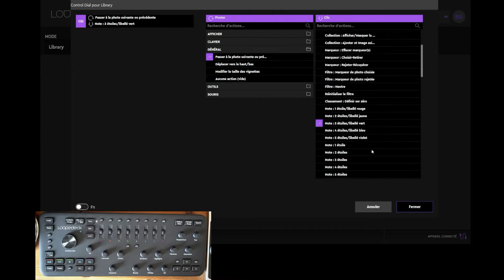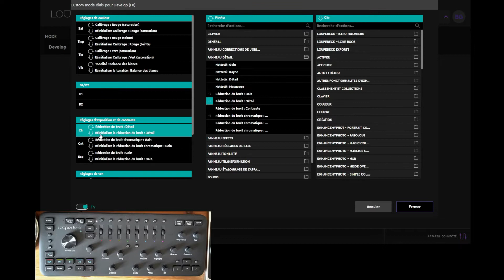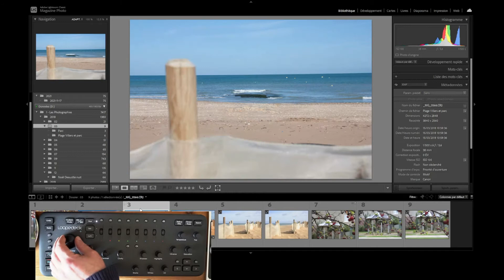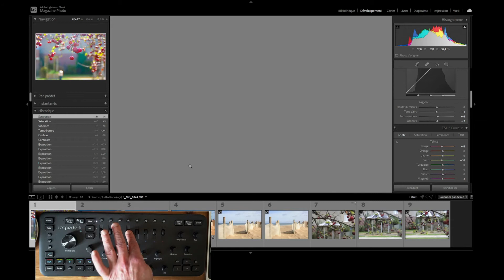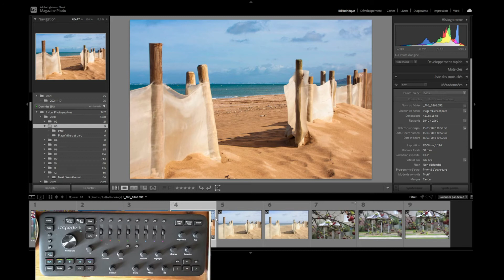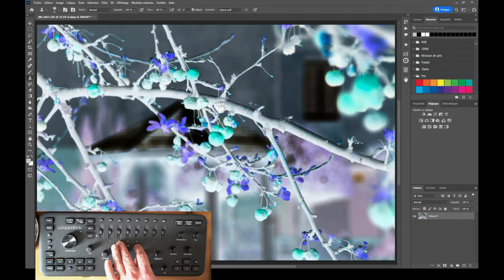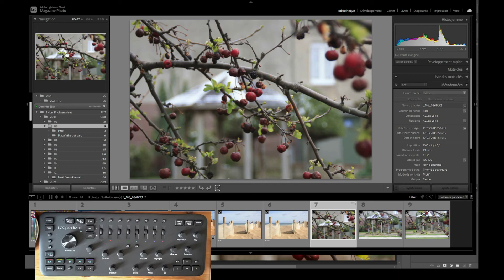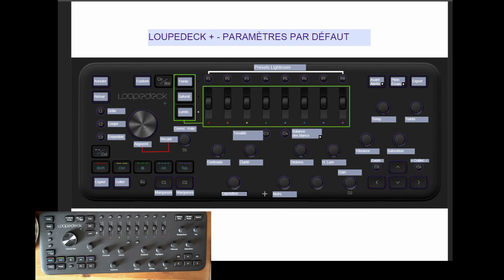La console Lopuedeck + - Quelle utilité et pour qui ?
Pourquoi et comment utiliser la console Loupedeck + et pour quels utilisateurs.

Présentation de la console Loupedeck +
Paramétrage de la console Loupedeck +
Test  de la console Loupedeck + sur différents logiciels (Lightroom, Photoshop,...)

Présentation de la console Loupedeck Live
Paramétrage de la console Loupedeck Live
Test  de la console Loupedeck Live sur différents logiciels (Windows, Lightroom, Camera RAW, Photoshop, Affinity Photo,...)

Présentation de la console Loupedeck CT
Paramétrage de la console Loupedeck CT
Test  de la console Loupedeck CT sur différents logiciels (Windows, Lightroom, Camera RAW, Photoshop, Affinity Photo,...)

Loupedeck Live chez Amazon

Loupedeck CT chez Amazon